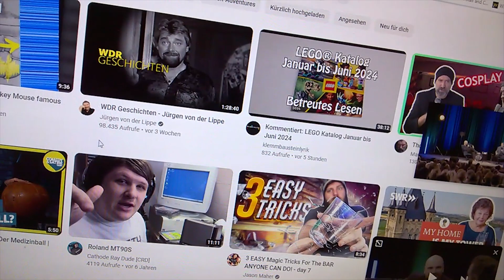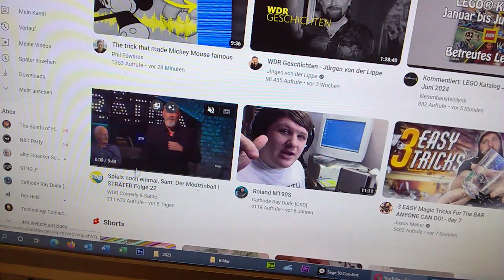NeulengbachVLog 2024-01-07 | und da ist sie wieder, die Frühlingsdepression | CV-01394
00:00:00 in der Küche
00:00:52 blinkende Gurkerl, Musik und Titel
00:01:05 die Gedanken ohne Gedanken
00:06:36 die Depression
00:10:40 was mir YouTube® heute vorschlägt
00:11:27 vor und zurück